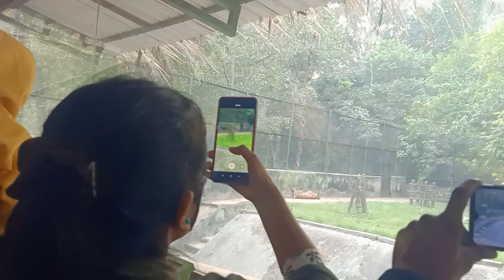Patna Zoo Tiger 🐯 Sleeping